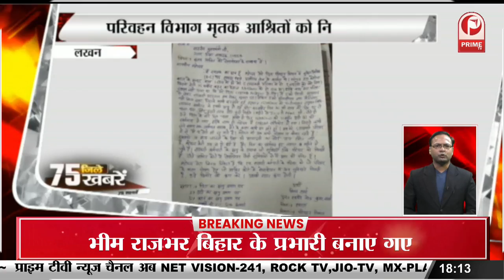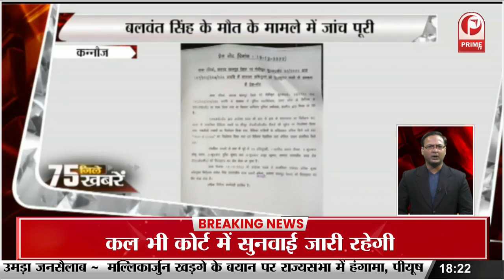Lucknow News: भाई ने भाई के रिश्ते को किया शर्मसार || Prime Tv